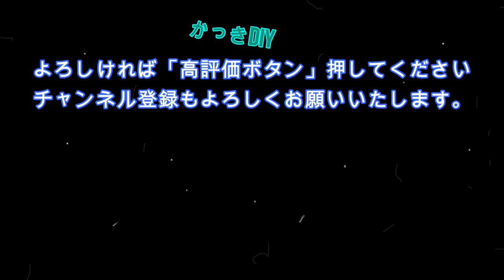アマゾンで購入した高機能アルミ合金製の三脚。360°パノラマ自由雲台 おすすめです。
低価格で購入できますが、高機能で見た目の質感もいい感じです。おそらく中華製ですが、セットないようもしっかり揃っており、初心者、中級者におすすめです。
※チルト式のカメラも干渉せずに装着できます。

おもな機能
・360回転雲台
・ボールジョイント式雲台
・クリックリリースボード（簡単固定）
・水準器（水平器）塔載
・超軽量（1.85kg）アルミ合金製
・一脚に変更可能
・ローアングル撮影
・足くぎ付き（フロアマット装着）
・コンパクト41cm（全高161cm）
・収納バッグ付き（ショルダーベルト付属）

購入サイト （4399円）